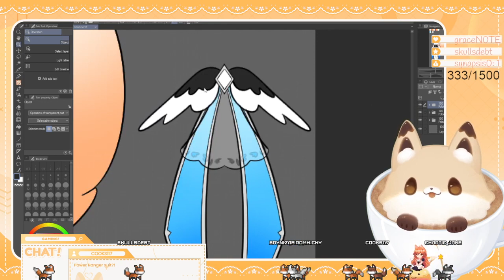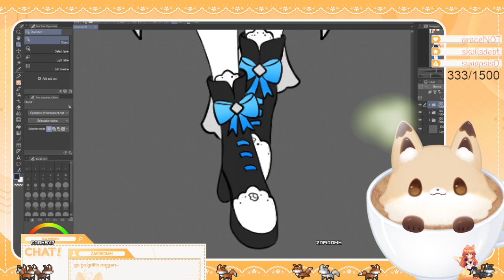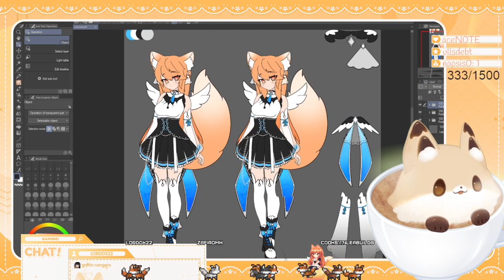Subathon Pt. 3, Raft Playthrough Pt. 3